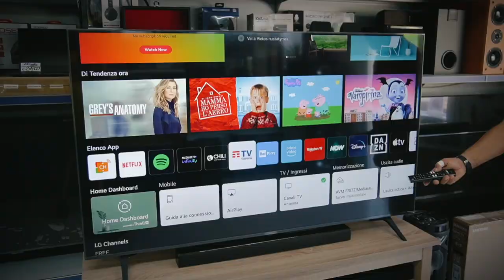FC Matese vs Vastese: 2 a 0 per i Matesini